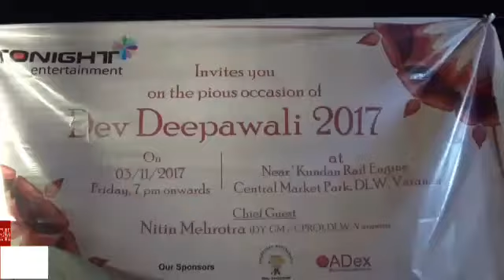hungamanews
*21 हजार दीपो से जगमगाया डीरेका।*

*वाराणसी:-*डीरेका के सेंट्रल मार्केट के पास कुंदन रेल इंजन के पास देव दीपावली की पूर्व संध्या पर महिला सशक्तिकरण को समर्पित 21 हजार दीप जलाया गया।इस कार्यक्रम के मुख्य अतिथि डीरेका के उपमहाप्रबंधक नितिन मेहरोत्रा ने दीप प्रज्ज्वलित कर शुरुवात किया।आकाश में गैस के गुब्बारे भी छोड़े गए।उक्त अवसर पर सोनाली सिन्हा, गौरव वर्मा,आर एस वर्मा,अंजू,छाया, मनीष,अभिषेक सहित आदि लोग दीप जलाने में सहयोग किया। इस कार्यक्रम में महिलाओं के सशक्तिकरण में सोनाली सिन्हा द्वारा हस्ताक्षर अभियान भी चला जिसमे रेलवे पुलिस के अलावा अनेक गणमान्य लोगों ने बढ़ चढ़ कर हिस्सा लिया।